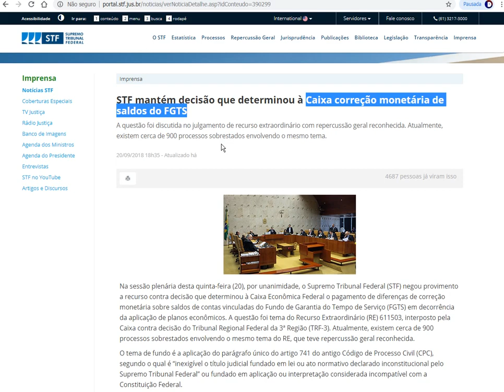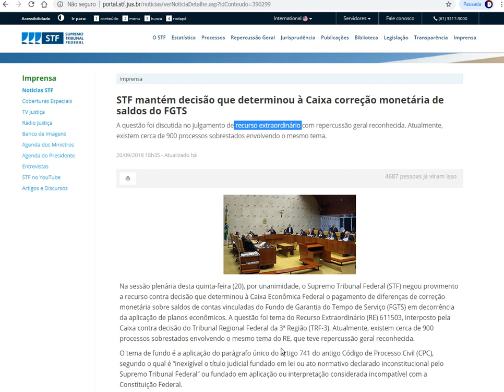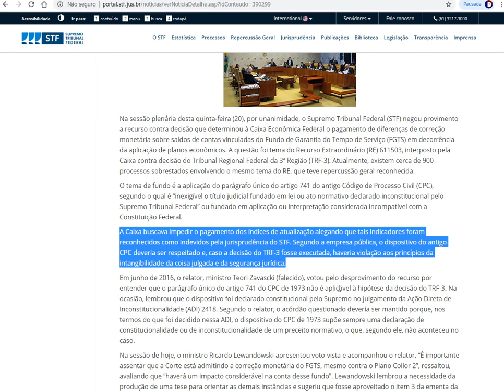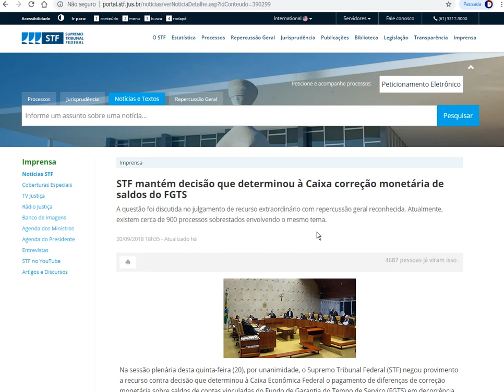STF determina à Caixa CORREÇÃO MONETÁRIA de saldos do FGTS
Na sessão plenária desta quinta-feira (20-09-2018), por unanimidade, o Supremo Tribunal Federal (STF) negou provimento a recurso contra decisão que determinou à Caixa Econômica Federal o pagamento de diferenças de correção monetária sobre saldos de contas vinculadas do Fundo de Garantia do Tempo de Serviço (FGTS) em decorrência da aplicação de planos econômicos. A questão foi tema do Recurso Extraordinário (RE) 611503, interposto pela Caixa contra decisão do Tribunal Regional Federal da 3ª Região (TRF-3). Atualmente, existem cerca de 900 processos sobrestados envolvendo o mesmo tema do RE, que teve repercussão geral reconhecida.
A Caixa buscava impedir o pagamento dos índices de atualização alegando que tais indicadores foram reconhecidos como indevidos pela jurisprudência do STF. Segundo a empresa pública, o dispositivo do antigo CPC deveria ser respeitado e, caso a decisão do TRF-3 fosse executada, haveria violação aos princípios da intangibilidade da coisa julgada e da segurança jurídica.